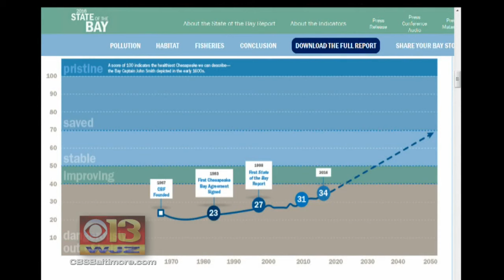Chesapeake Bay Needs Improvement In Latest Health Checkup